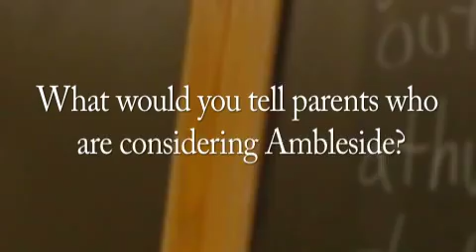Considering Ambleside?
Are you considering an Ambleside Charlotte Mason Education? Listen to why parents choose Ambleside Schools and Ambleside Homeschool for their children's education.